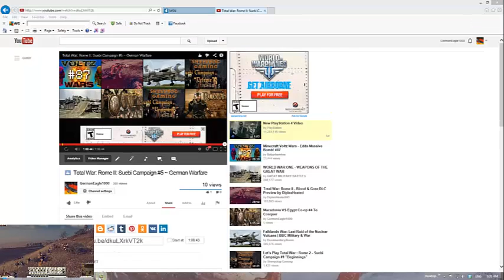Total War: Rome II: Suebi Campaign #6 ~ Asulting the Ratei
To battle sons of Woden as we march against the Rateifor battle and victory. Well guys another enemy of the Suebi is about to fall and we will continue the push to unify the German lands under the Seubi tribe in hope one day all of Germania will be unified under are banner.